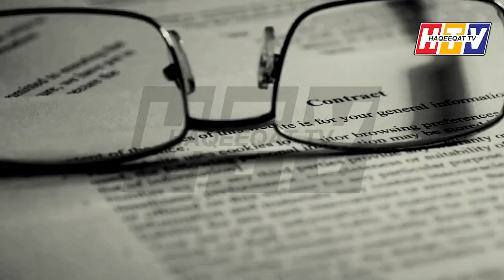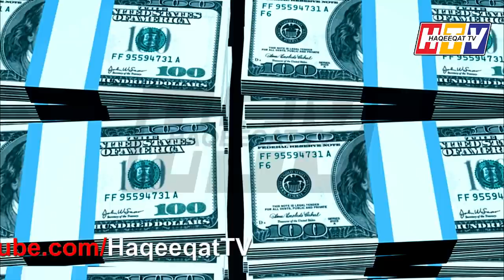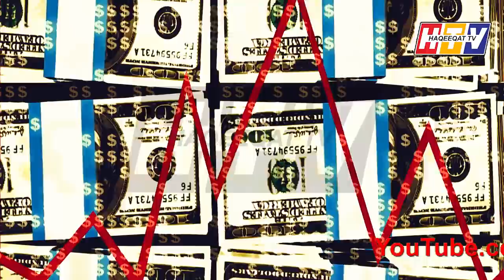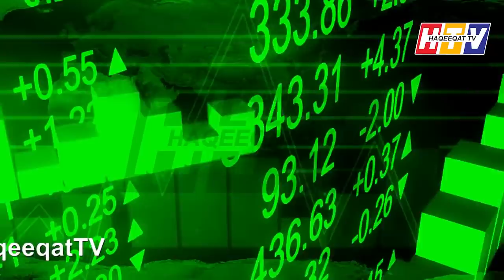Foreign Policy Magazine is Giving Direction to Imran Khan About IMF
Foreign Policy Magazine is very famous about giving directions regarding economy and progress of the country and now it is a direction for Imran Khan about IMF.